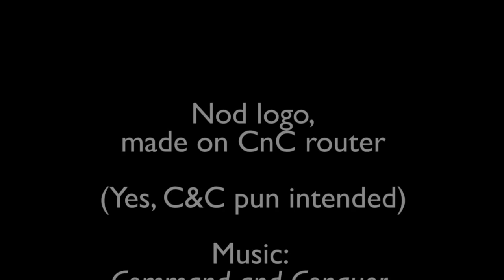DIY Nod logo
I made a Nod logo using digital fabrication techniques and this video shows some of the process.

If you don't know what is a CNC router, feel free to check this

Music: "Command and Conquer (Remixed) 2012 - Radio Edit, Mechanical" by Andy Ball - used with his permission.

Logo vectorization, fabrication, video recording and editing by Rúben Viegas